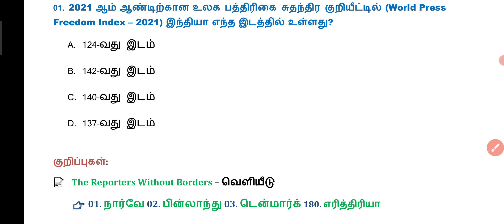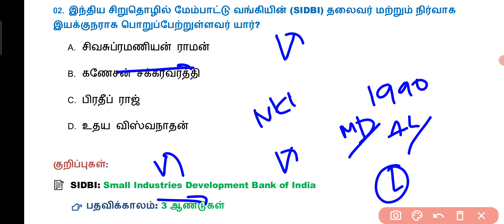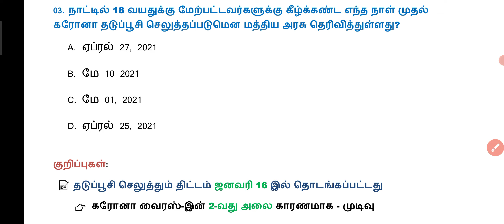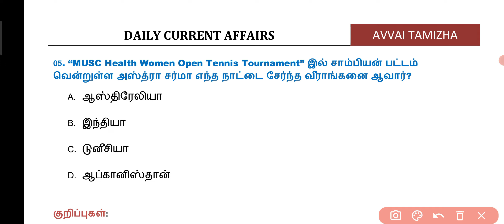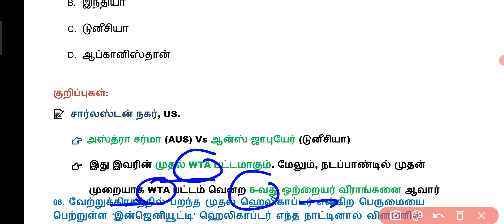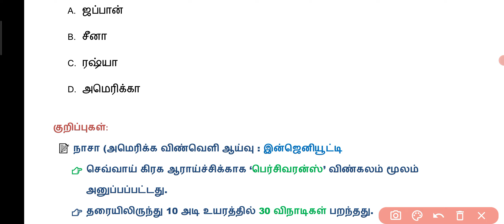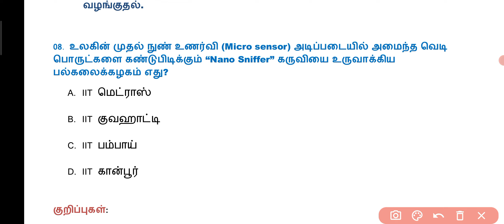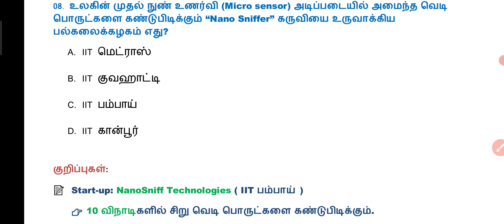Daily Current Affairs In Tamil | 20 April 2021 | 20.04.2021 | TNPSC, RRB, BANK | AVVAI TAMIZHA